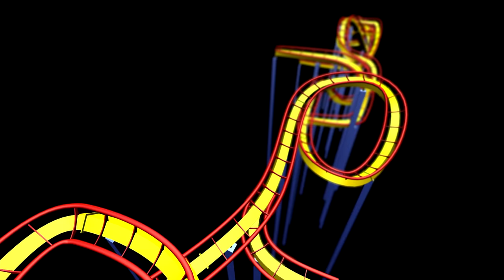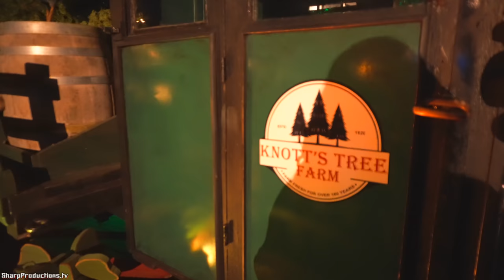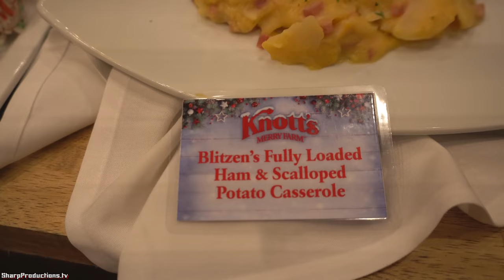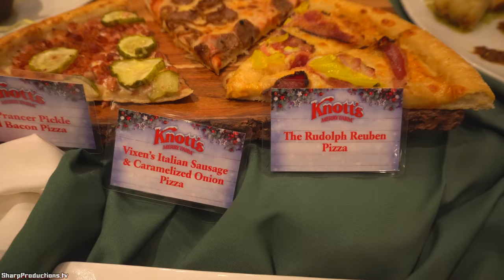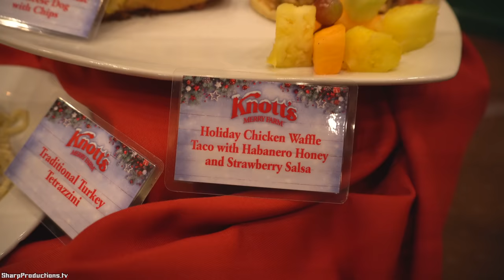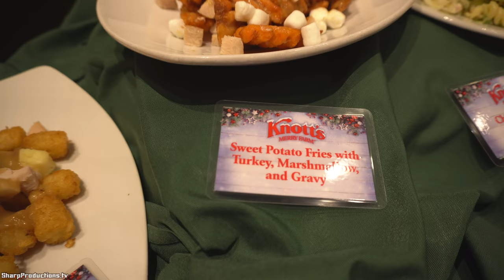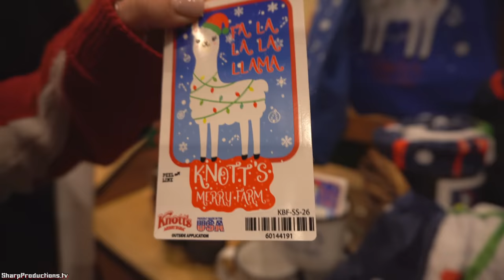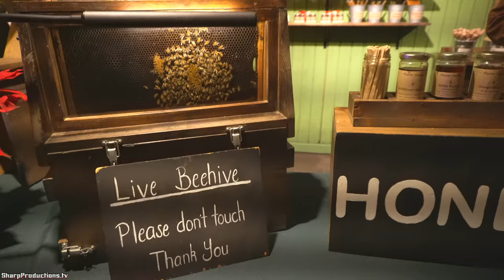Knott's Merry Farm 2021 at Knott's Berry Farm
The holiday spirit shines even brighter at Knott’s Merry Farm this year, taking place November 19 through January 2. Experience Knott’s largest Christmas celebration with winter wonderland-inspired décor transforming the entire park into a classic holiday festival, featuring a landscape of thousands of twinkling lights, miles of themed garland, jumbo snowflakes, and a variety of picturesque seasonal settings. Knott’s Merry Farm offers Christmas activities for families and joyful experiences inspired by the spirit of the holidays.

This holiday season, park-goers of all ages can enjoy Christmas shows like Home for the Holidays, a musical revue featuring classic Christmas tunes, world-class performers, holiday lights, magical dancing toys, and dazzling snow all set on an elaborate, transforming wintertime stage. Also returning is the beloved ice show starring the famous beagle, the Peanuts Gang, and a cast of world-class ice skaters in Merry Christmas, Snoopy! ‘Tis the season for delectable holiday dining food that can’t be found anywhere else and only offered this time of year. The streets of Calico play host to a Christmas Crafts Village offering one-of-a-kind gift ideas, Santa’s Christmas Cabin, a nightly Christmas tree lighting ceremony, the enchanting Snow and Glow experience, a Christmas light show throughout Camp Snoopy, plus so much more.

Special thanks to Knott's Berry Farm.

The wireless mics we are using